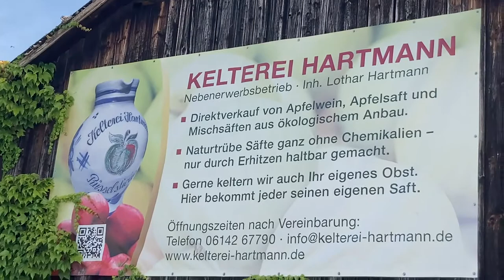Stadtverordnetenvorsteher Jens Grode im Gespräch mit Lothar Hartmann über Apfelwein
Stadtverordnetenvorsteher Jens Grode besuchte Lothar Hartmann (Kelterei Hartmann Ein Gespräch im Rahmen der Besuchsreihe "Interessante Menschen in interessanten Häusern"